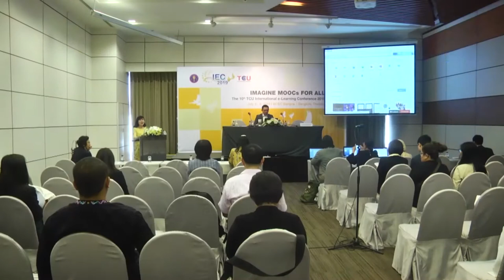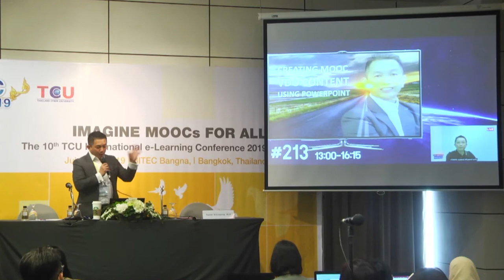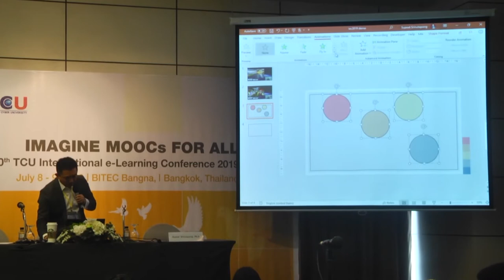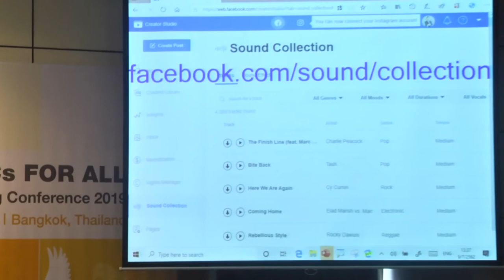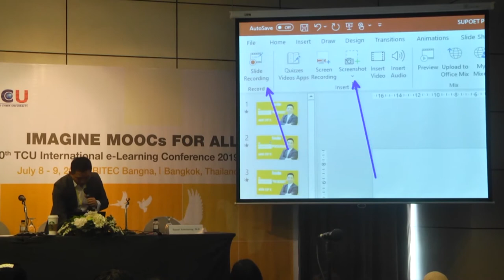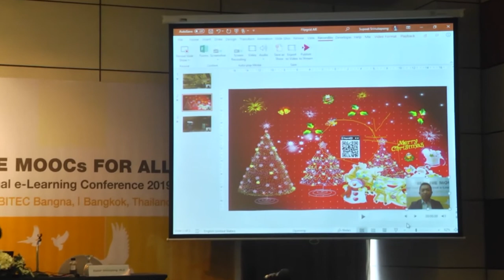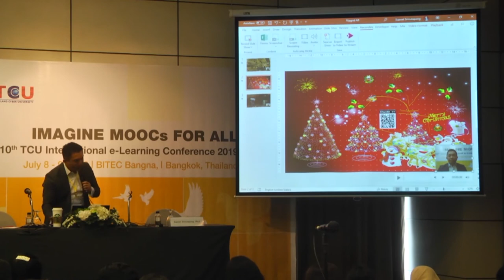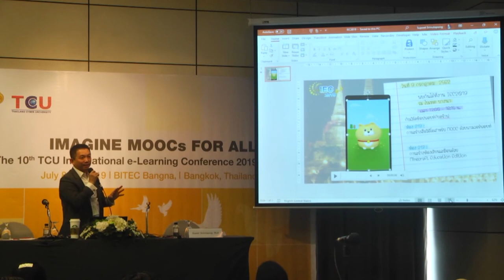Have Fun Creating MOOC Video Content Using PowerPoint 2/2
Supoet Srinutapong, Ph.D.
Director-Public Sector Program, Microsoft (Thailand)